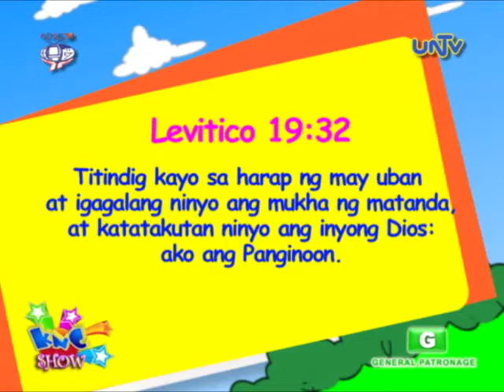How and why we should respect the elders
Learn how children can show respect to their grandparents and why they should do this good act.

Aired June 24, 2014 on UNTV 37